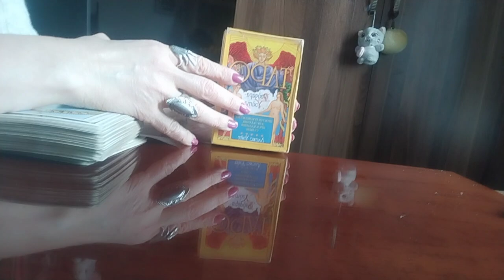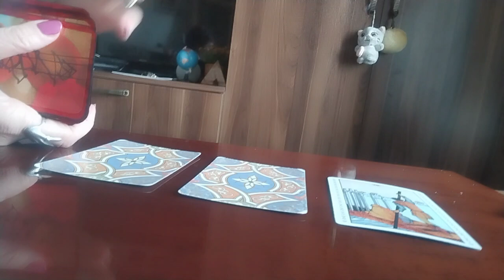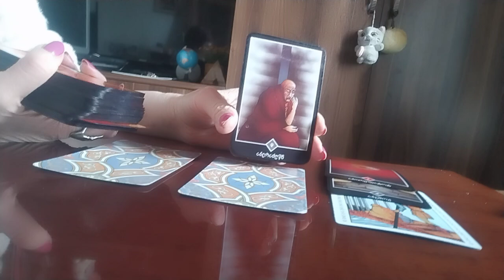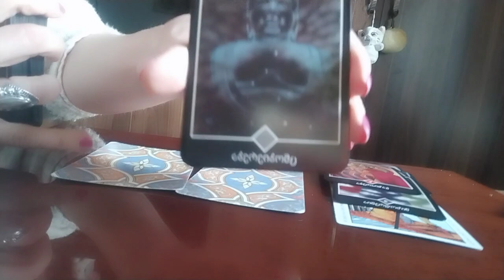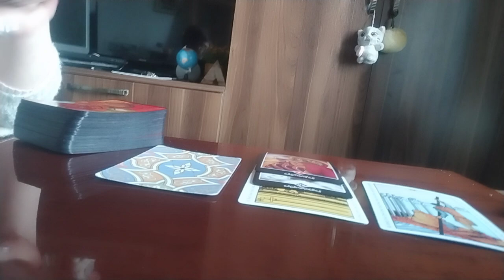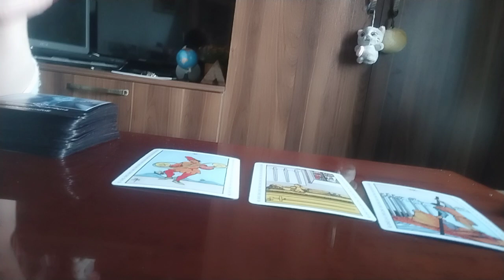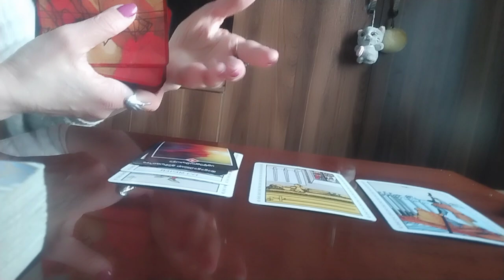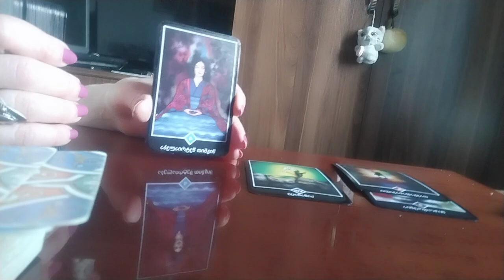როგორ ხედავს სამყარო თქვენს პიროვნებას და რას გირჩევთ ის ტაროს საშუალებით?💫✨🃏✨